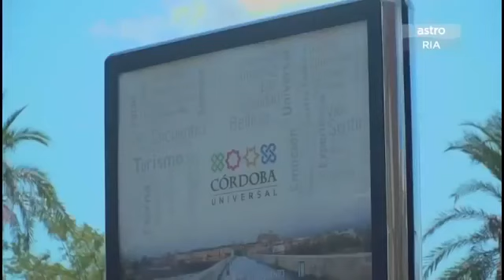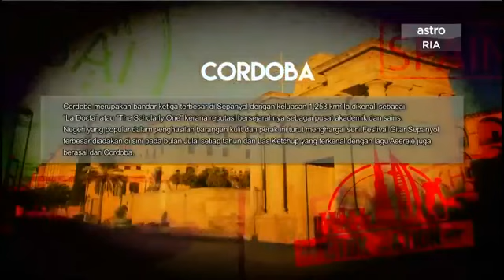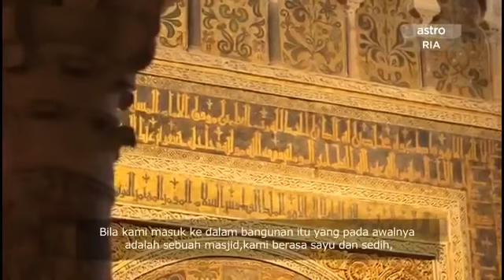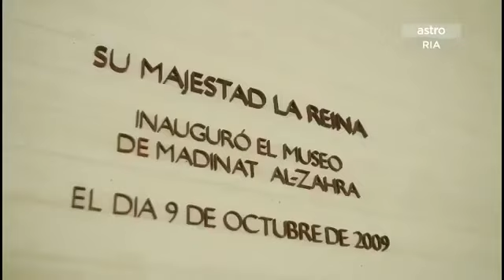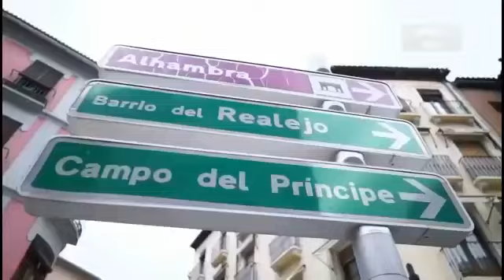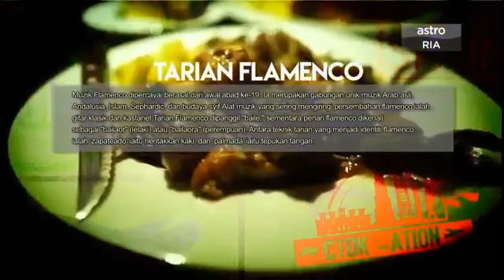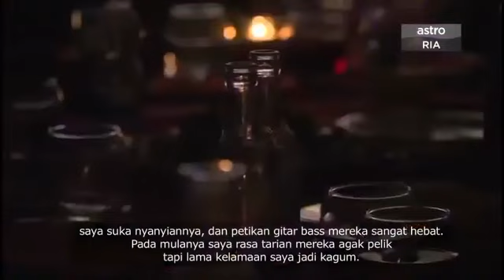CTDK-ATION Episod 04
Program realiti perjalanan Dato Sri Siti Nurhaliza 'VACATION' adalah program menampilkan keluarga besar Dato Sri Siti Nurhaliza. Dato Sri Siti Nurhaliza akan pergi ke 4 negara sambil membuat konsert mini bersama-sama dengan kelab peminat beliau “Siti Zoners” yang sanggup membelanjakan wang untuk menonton konsertnya di Sepanyol & Dubai. Semasa percutian dan lawatan mereka, akan ada drama & kisah di belakang tabir perjalanan yang akan mendedahkan pandangan eksklusif keluarga selebriti ini.